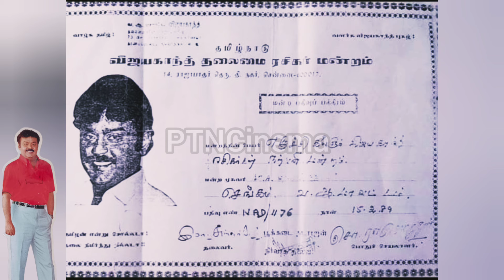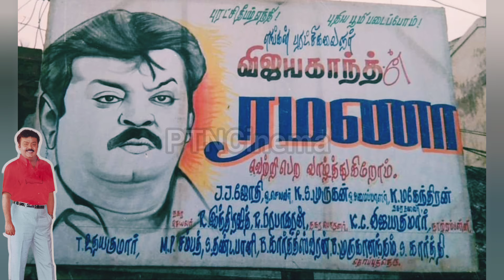விஜயகாந்த் ரசிகர் மன்றம் கார்டு | Vijayakanth sangam card photo | Dmdk